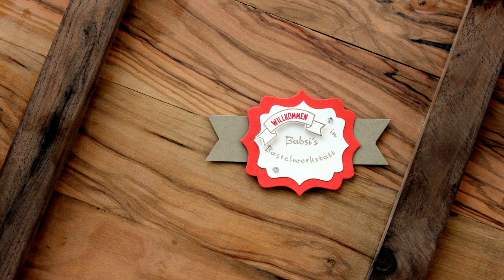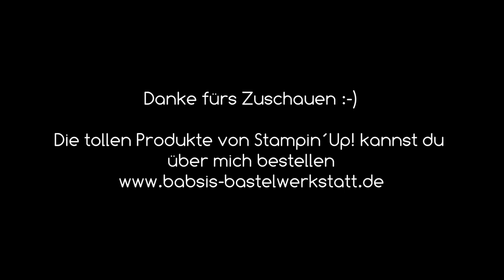Schnelle einfache Box - Gastgeschenk basteln - Stampin´Up! Goodiebox ohne Kleben - Verpackung - DIY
Suchst du eine schnelle einfache Box für Geldgeschenke oder kleine Süßigkeiten? Diese Box eignet sich super zum Beispiel auch als Gastgeschenk, denn die Verpackung ist einfach schnell gebastelt und kommt ohne kleben aus. Hier findest du Step by Step eine tolle Anleitung von Babsi´s Bastelwerkstatt. Ich bin unabhängige Stampin´Up! Demonstratorin und möchte dir Inspirationen für deine Bastelkreationen geben. Viel Spaß beim Anschaun und Nachbasteln. :-)

Babsi

Links:
*Adapter für Rekorder und Mikrofon